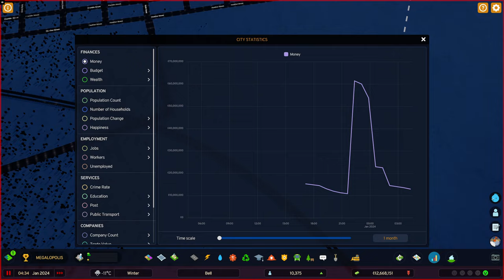Cities: Skylines II - Portion 16 - Gameplay - No Commentary - 1440p 60fps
If You Can Dream It, You Can Build It
Raise a city from the ground up and transform it into a thriving metropolis with the most realistic city builder ever. Push your creativity and problem-solving to build on a scale you've never experienced. With deep simulation and a living economy, this is world-building without limits.

You Make It Happen. You Make It Yours. You Make Cities.

Initial release date: October 24, 2023
Platforms: PlayStation 5, Xbox Series X and Series S, Microsoft Windows
Developer: Colossal Order
Mode: Single-player video game
Genres: City-building game, Strategy game, Construction and management simulation, Simulation Game
Series: Cities: Skylines